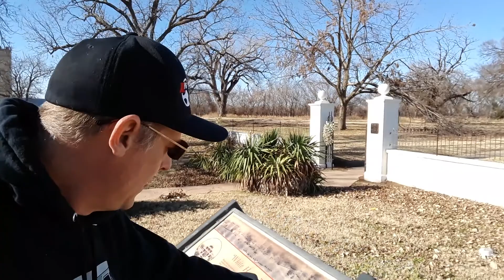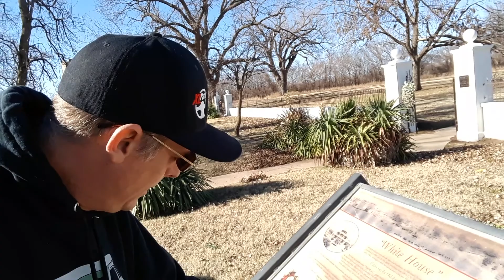Vlogmas: Day#6 checking out the 101 ranch near Ponca city Oklahoma... 12/6/20